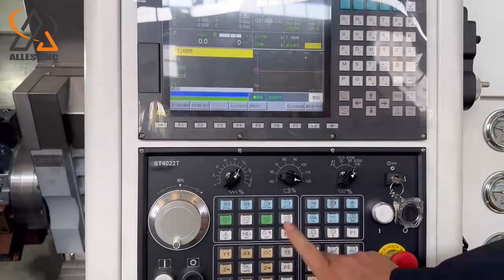ALTCK52DY turning and milling compound inspection machine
ALLES CNC ALTCK52DY turning and milling compound inspection machine